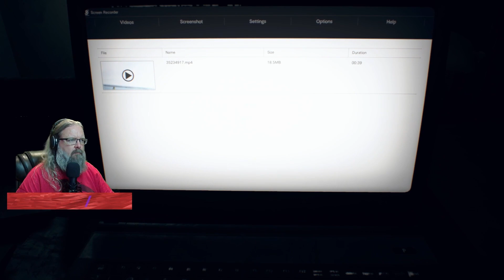Resident Evil 7: Biohazard Full Playthrough 18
My first full play through of this game. I really enjoyed it. Lots of good scares, the store is fairly decent. I played it live over on my twitch channel
Come on over and give me a follow and lets hang out.